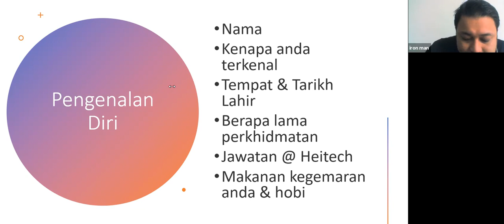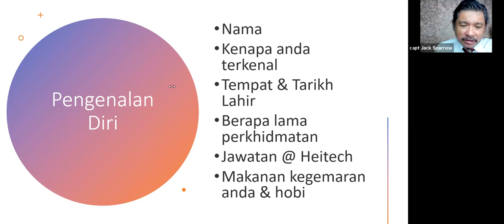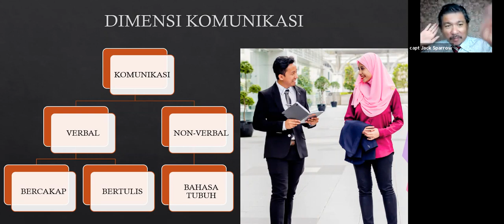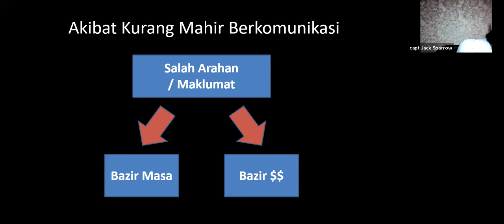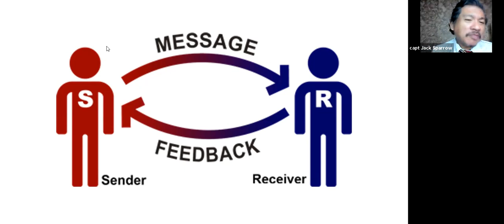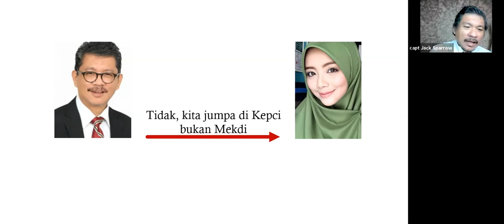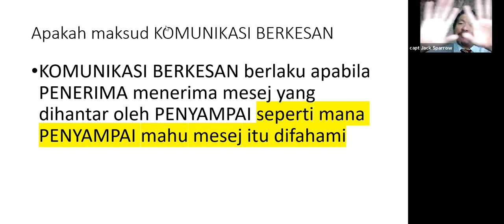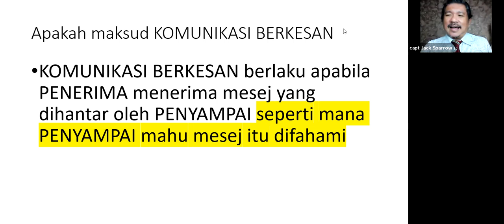Bengkel Komunikasi Berkesan (Azmi Shahrin) 7-8 Jul 21 - Hari 1C